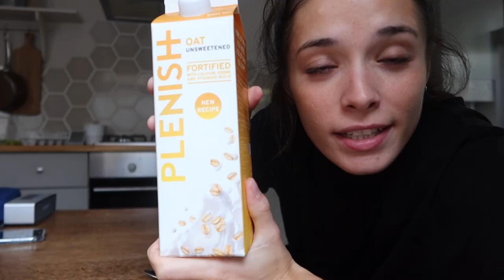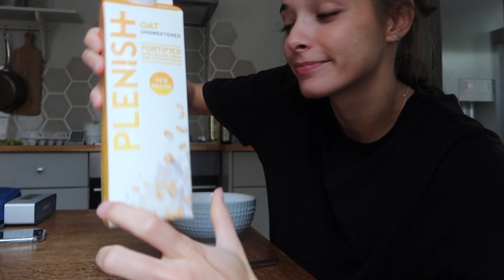PROFESSIONAL ATHLETE 2 DAY TRAINING VLOG!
A pre UK lockdown insight into what 2 days of training looks like for me! A great time to do it as there are no events coming up!

Jasmine x